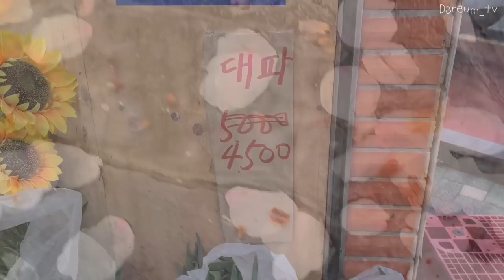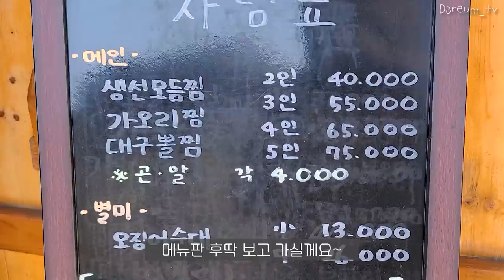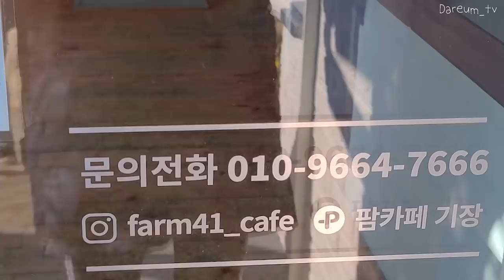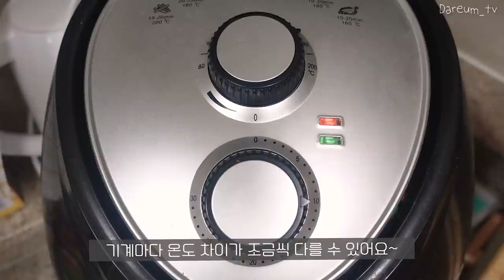vlog | 오믈렛의 끝판왕 스페니쉬 오믈렛 🍳 애플파이 만들고 야식 먹는 자취생의 일상 , 강아지 🐶 애견카페 생선조림 집밥 요리 브이로그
*인스타 다름 - dareum_tv

안녕하세요 ^_^ 여러분 다름입니다~
오늘은 브이로그 영상으로 찾아왔어요~~
영상 보러와줘서 너무 너무 고맙고
다음 영상에서 또 봐요!!
이제 지겹도록 온다 ♥